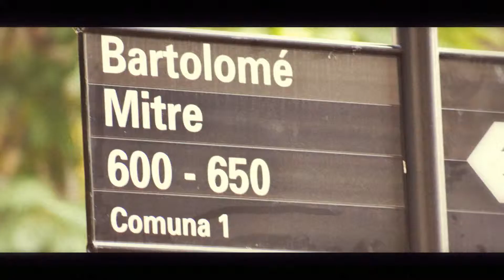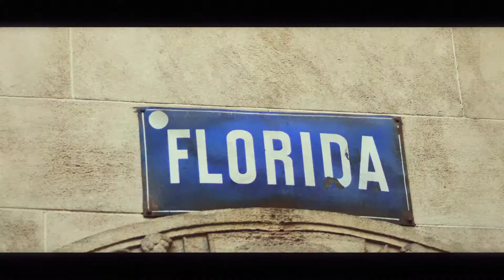ONE HOUR PHOTO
Fotografiando un poco la ciudad